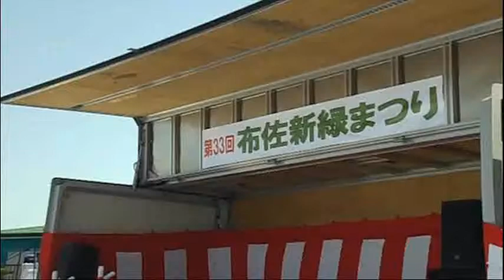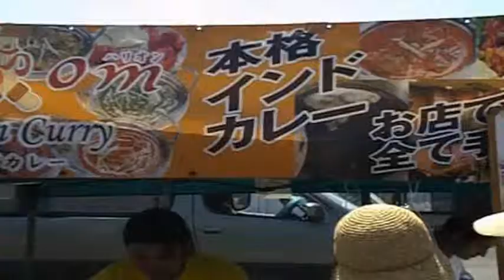布佐新緑まつり１．布佐中学校・吹奏楽部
4月29日（日）、布佐新緑まつりがおこなわれました。午後、風が強く、良い録音ができませんでした。